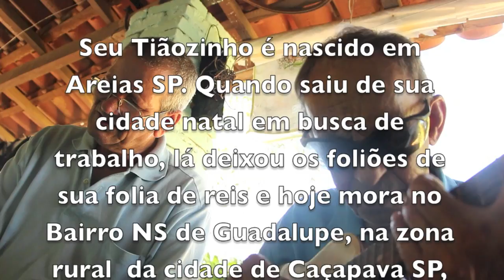SEU TIÃOZINHO - MESTRE DE REIS E BENZEDOR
Seu Tiãozinho nasceu em Areias SP e aos 7 anos ficou sabendo, de ouvir dizer, de uma tal "Folia de Reis". Interessado, quis saber do que se tratava.
Um dia, caiu em suas mãos um LP de vinil com canções de folias de reis e ele teve certeza de que o que mais queria na vida era montar uma folia.
Fuçou aqui, fuçou ali, aprendeu em livros e com quem sabia e, aos 22 anos, sem nunca ter sido folião, fez sua primeira saída como mestre de uma companhia de reis, que ele havia montando aos poucos, com pessoas de sua cidade natal.
Mês passado ele completou 50 anos visitando as casas e os presépios na época de Santo Reis. Só falhou dois anos, quando saiu de sua cidade e ficou órfão de seus foliões. Mas foi só o tempo que ele precisou para formar outra folia na cidade onde se instalara.
Hoje, apesar de cego, ele continua à frente da folia de reis do Bairro de Nossa Senhora de Guadalupe, Caçapava SP, onde é figura muito procurada, não só por seu carisma, mas também por ser um reconhecido benzedor.
Fiz o registro em video com seu Tiãozinho a pedido dele, que insistiu durante 2 anos para dar um depoimento, contando sobre a origem de sua folia de reis. Quem conhece outras folias, vai assistir o video e perceber que esta é sui generis e que sua formação aconteceu de maneira muito diferente de todas as outras folias. Normalmente os foliões começam como palhaços, vão passando por outras funções e se tornam, ou não, mestres.
Mas ninguém começa já como mestre, como foi o caso do nosso Sebastião Alves...